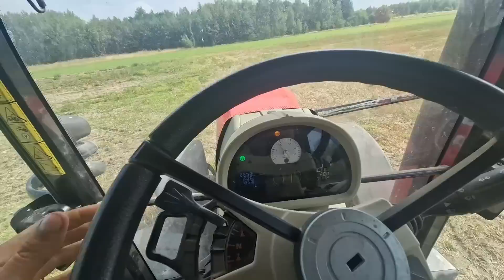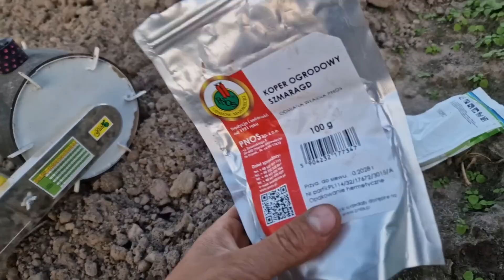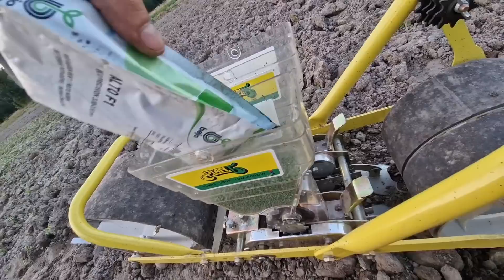Te warzywa wysiałem w sierpniu!! Czy to dobry pomysł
Kod dla widzów to:
tunelove5
5% zniżki na ZENOX.pl
Kod należy wpisać w koszyku na ZENOX.pl lub podać go telefonicznie podczas składania zamówienia